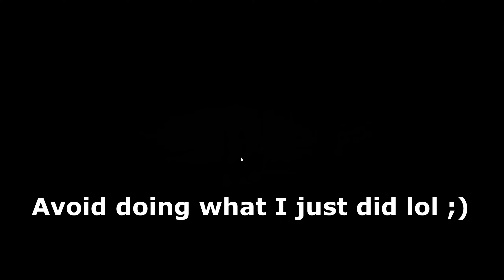New Frontier ~ Wild West MMORPG! Episode 12 ~ PC Gameplay ~ The Lone Ranger Rides Again!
Brand NEW Town Capture Event!!! This vid is also 2k 60fps!
This is an EARLY ACCESS ALPHA version of the game.
Go West and Prosper! In the New Frontier your destiny awaits. Build your shelter, grow your home base, hunt animals, craft new guns and gear. Form posse with your friends and create alliances with other players to conquer the land.

I am a Christian and a follower of our Lord and Savior
Jesus Christ :)